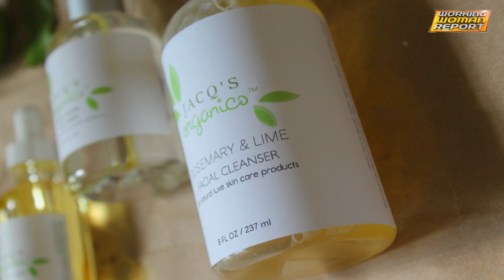An Inspirational Beauty Business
For women in business who need a little inspiration, meet the unbelievable Barbara Jacques. Jacques is the founder of Jacq’s Organics, a natural skin-care company which she launched after being diagnosed with a tumor during pregnancy. After the diagnosis, wary of chemicals, she decided to start making her soaps, masks and lotions at home — essentially turning her home kitchen into a lab. The rest is history…